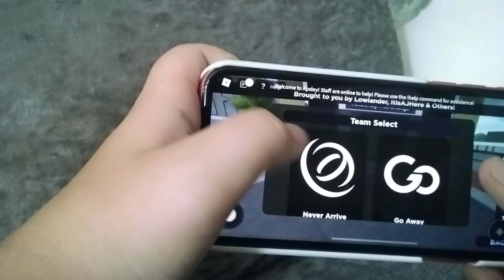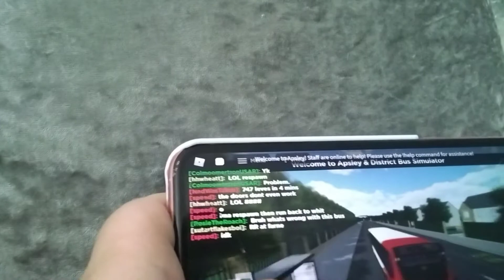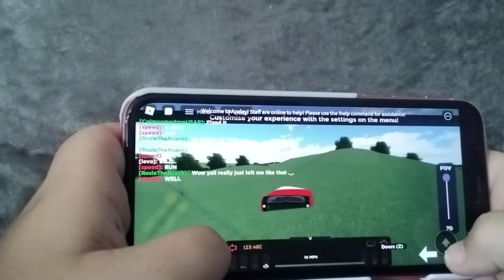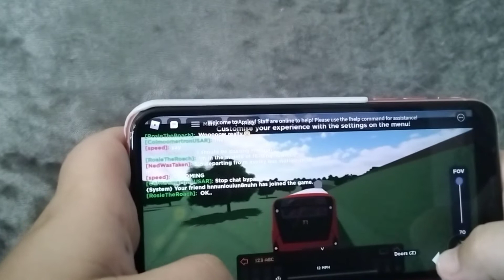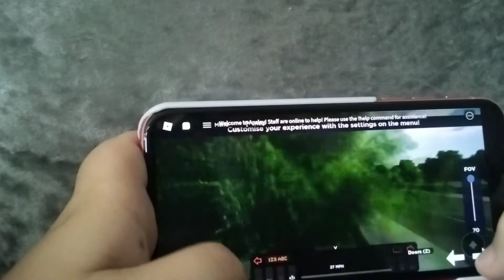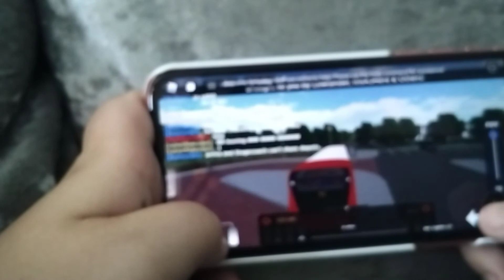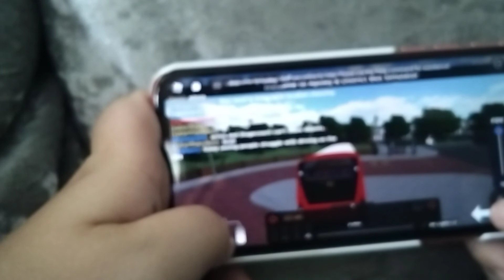apsley and District District simulator T1 to farne tesco